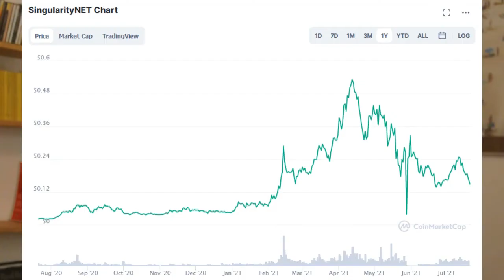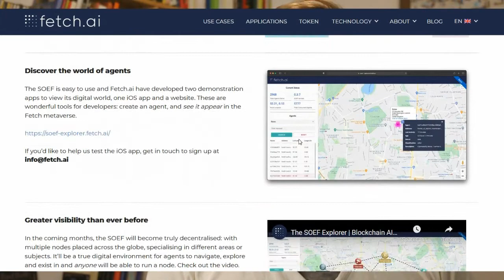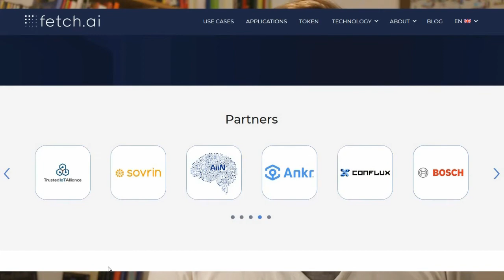AI, SMART CONTRACTS and BLOCKCHAIN combined - changing the world!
Attract More Clients - Create Lead Magnets with AI.
New course out now!

A.I. is cool. Blockchains are cool. But what about combining them? What happens when you combine Smart Contracts, A.I. and Blockchain? This video is about revolutionary technology that you need to know.

Unleash AI's potential in your life!

If you want to secure a free copy of the book, join your Global AI Community waitlist today. Secure your spot now!

66 artificial intelligence tools to solve all your problems - get the new book now

Receive your free list of over 200 AI tools by joining the AIB newsletter